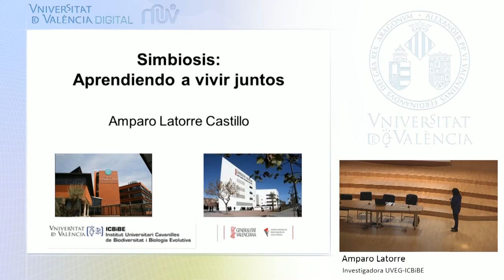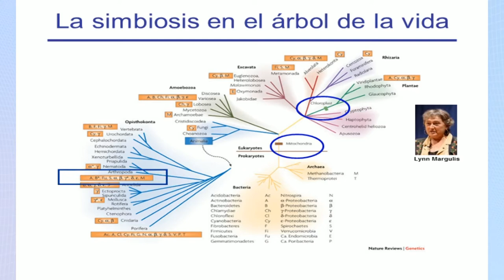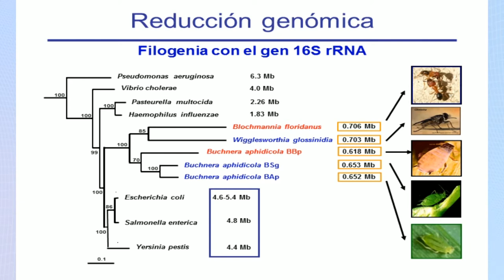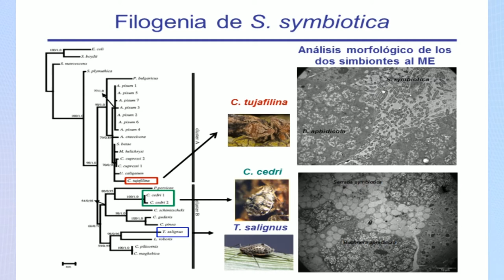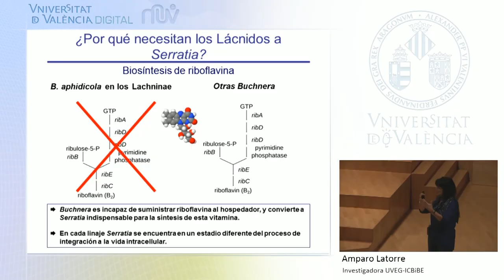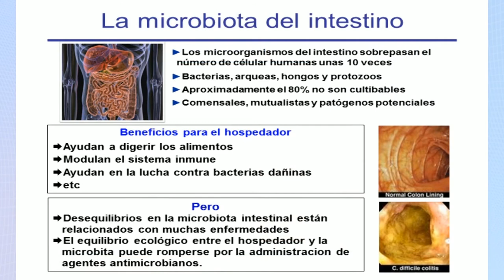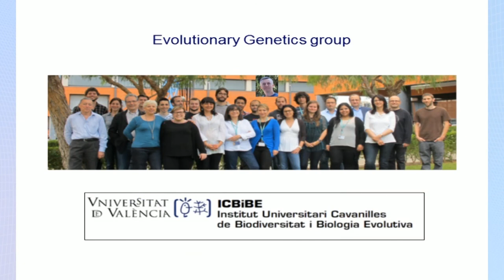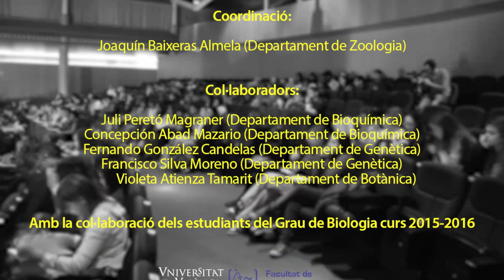Simbiosis: aprendiendo a vivir juntos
Autor: Amparo Latorre
Serie: Banc de Conferències Multidisciplinars de Biologia
Data: 2015
Resum: La simbiosis implica una relación estrecha entre dos organismos con un variado equilibrio de beneficios o perjuicios. Su estudio es de gran relevancia para entender la evolución de los eucariotas. En los insectos se han encontrado relaciones endosimbioticas con bacterias que han sufrido una gran reducción genómica, próxima al nivel de orgánulo. Una parte de la simbiosis bacteriana se realiza sin embargo fuera de las células eucariotas, es elc aso de la flora intestinal de muchos organismos que actuan a modo de consorcio y que tienen gran importancia en el tratamiento de enfermedades gastrointestinales.